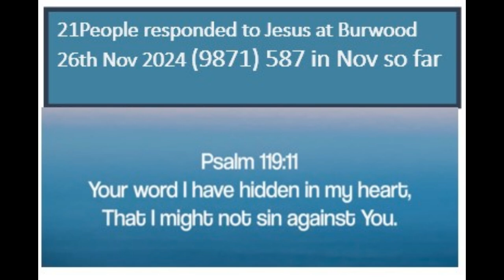Your Word have I hidden in my heart -26112024